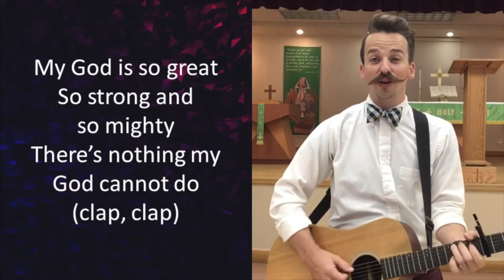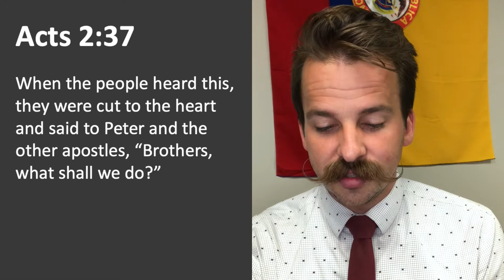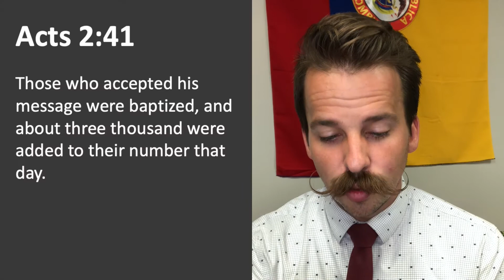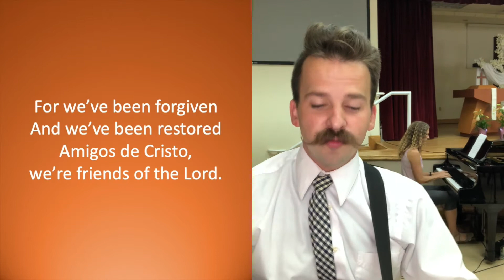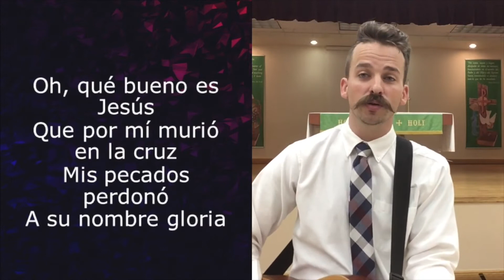4.7 ECE Chapel